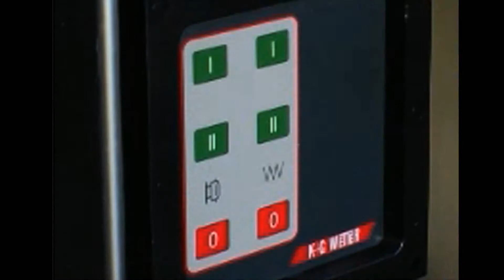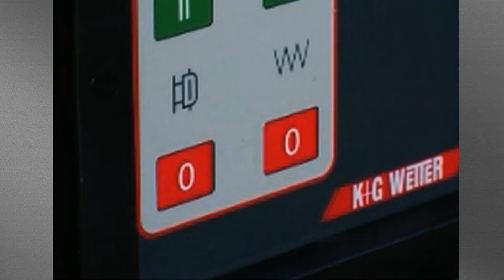K&G Wetter MAW D 114 Vleesmolen / Hachoir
KG Wetter vleesmolen en mixer ineen voor een voorzichtige en intensieve verwerking van het vlees!
- Werkt volledig automatisch
- Twee-worm systeem voor een constante aanvoer
- Arbeidsworm en mengarm eenvoudig te demonteren voor een makkelijke reiniging

Mélangeur-hachoir KG Wetter pour une traitement doux et intensif de la viande !
- Entièrement automatique
- Système avec deux vis sans fin
- Vis de hachage et bras de mélange démontables aisément pour nettoyage